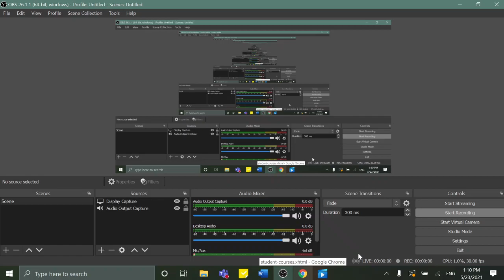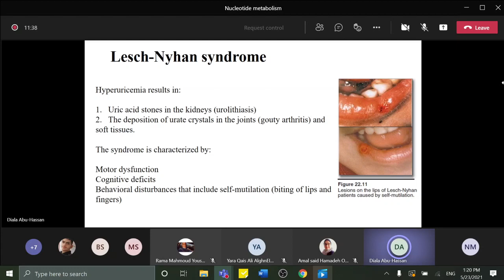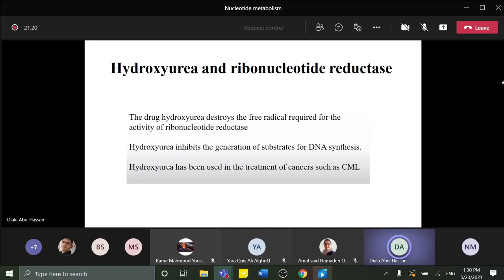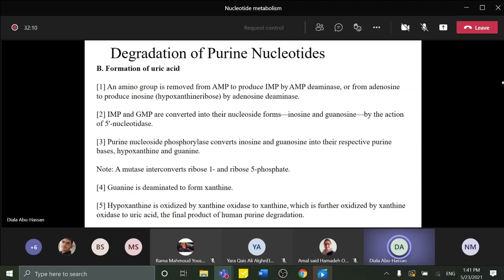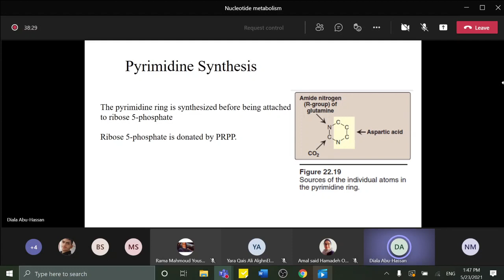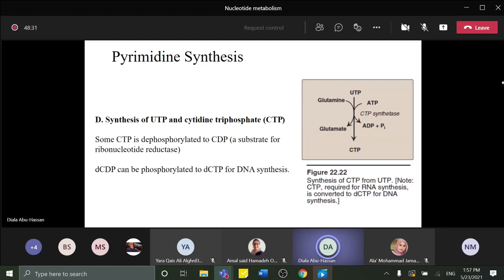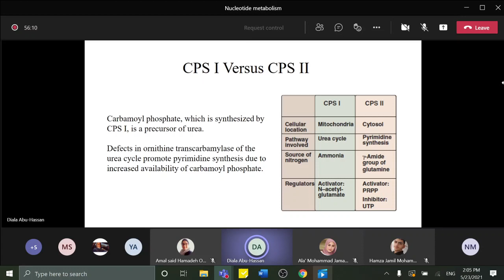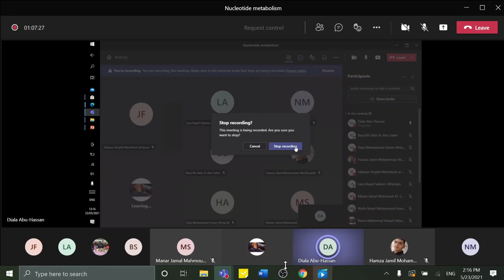Nucleotide metabolism - Dr. Diala Abu-Hassan